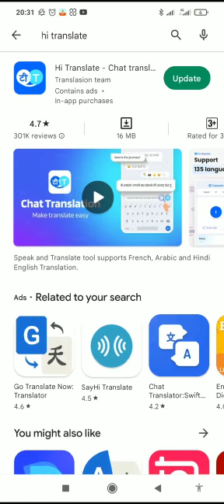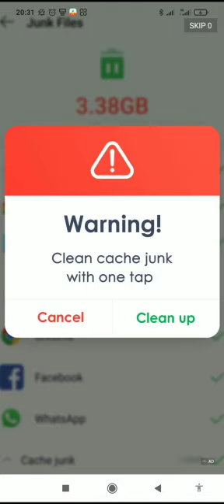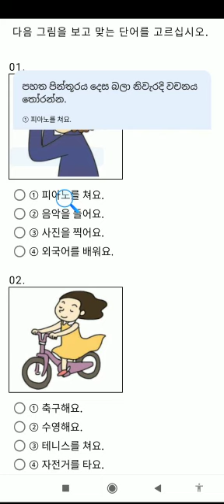කොරියන් EPS TOPIK Exam එක කරන අය බලන්නම ඕන Video එකක්. Korean Language Learning Tips MIRA TECH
කොරියන් Language ඉගෙනගන්න EPS TOPIK Exam එකට සූදානම් වෙන ඔයා බලන්නම ඕන Video එකක් මේක.